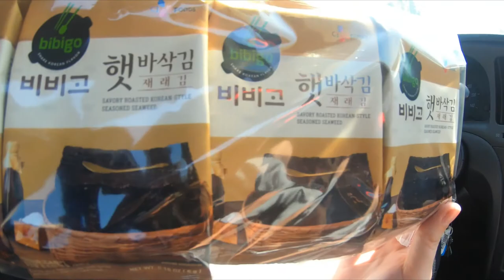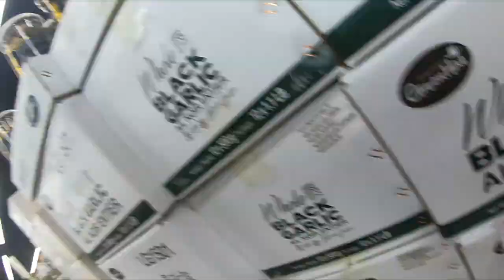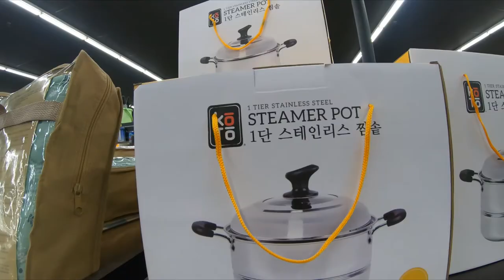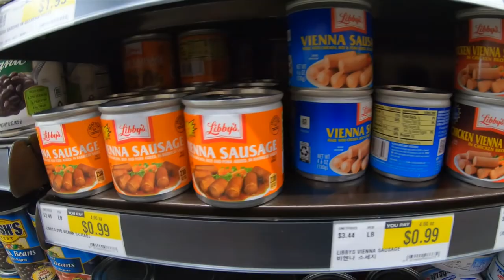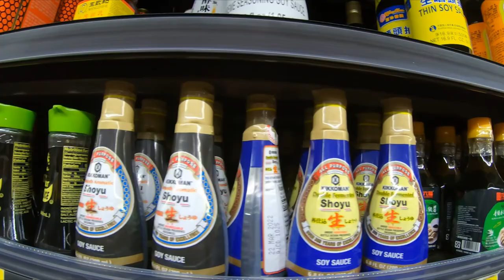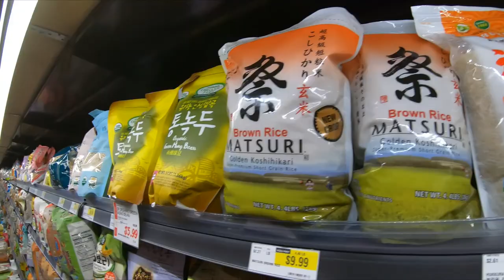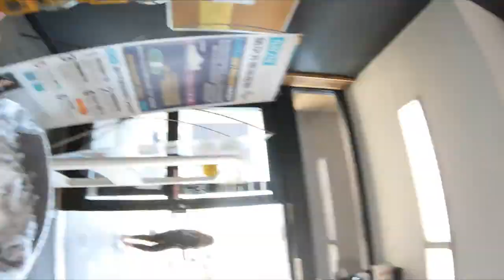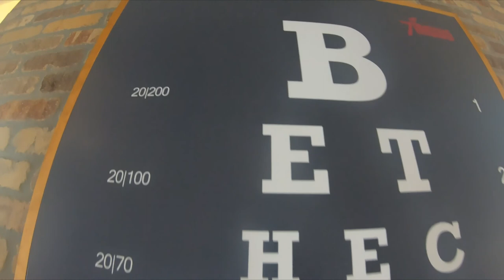The Next Meal with Ivan and Xandra: Episode #5 H Mart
Come hang with us on a beautiful Sunday afternoon in Lakewood, CA where we visit H Mart for the first time and show you around!